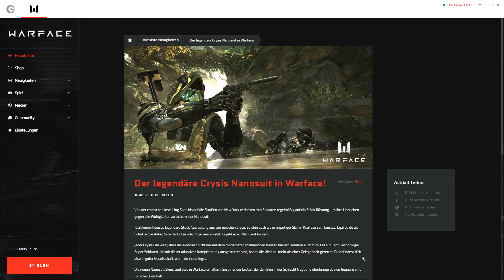WARFACE(eu)2016 Crysis Nanosuit SKINS in WARFACE